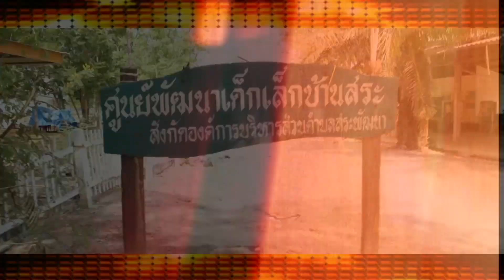กิ๊กดู๋ : ประชันเสียงดี ตราด & นครปฐม [24 มิ.ย. 57] (3/4) Full HD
(Repost in full HD)
การแข่งขัน “ตราด ปะทะ นครปฐม”
ผู้แข่งขัน ฝั่งสีแดง ตราด ได้แก่   1. ขุนแผน ธีรภัทร์ รัตนาอิ่มทอง
       2. ขุนช้าง พงศ์ศักดิ์ ปรุเขต
       3. แนว ชฎาพร ทันตจิต
  ฝั่งสีน้ำเงิน นครปฐม ได้แก่ 1. มิกซ์ กิตติศักดิ์ มีวรรณ
       2. แพรว ปิยะธิดา ว่องประเสริฐ
       3. นุ้ก ณัฐธิดา เมธสาสตร์

เพลงแข่งขัน “หนุ่มนาข้าว สาวนาเกลือ” ของ ไผ่ พงศธร - เปาวลี พรพิมล
  “จั๊กกิ้มกับต๊กโต”  ของ SWEET GREEN SOUP
  “พี่ไปดูหนูไปด้วย” ของ พุ่มพวง ดวงจันทร์
  “นางเสือดาว” ของ ดาว มยุรีย์

ช่วงที่ 1/4 "ประชันเงาเสียง" มนต์แคน แก่นคูน
ช่วงที่ 3/4 การแข่งขันรอบ “ประชันเสียงดี”
ช่วงที่ 4/4 สรุปคะแนน

"กิ๊กดู๋...สงครามเพลงเงินล้าน" ออกอากาศทุกวันอังคาร เวลา 22.30 น. ทางสถานีโทรทัศน์สีกองทัพบกช่อง 7
พิธีกร    เกียรติ กิจเจริญ และ สัญญา คุณากร
กรรมการประจำรายการ สุทธิพงษ์   วัฒนจัง
    สมพล   ปิยะพงศ์สิริ
    ศิริพร   อยู่ยอด
    วีรศักดิ์  นิลกลัด
    สมจิตร  จงจอหอ
ติดตามความเคลื่อนไหวและร่วมแสดงความคิดเห็นได้ที่  facebook : kikduu
รับสมัครชุมชนทั่วประเทศชิง 1 ล้าน โทร.

154 ลาดพร้าว ซอย 107 แขวงคลองจั่น เขตบางกะปิ กรุงเทพฯ 10240
154 Ladprao Road (Soi 107) Klongjan, Bangkapi, Bangkok 10240 Thailand